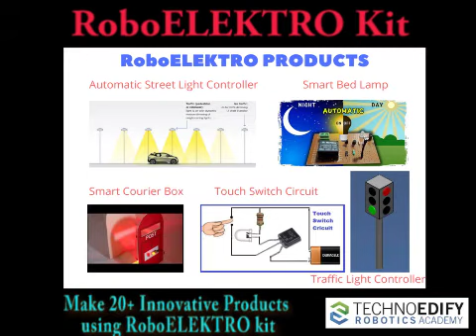RoboELEKTRO kit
Make 20+ Science Projects with Electronic components
Innovate new Electronic Products for the future
Improves logical thinking and analytical skills
DIY (Do- It- Yourself) Methodology